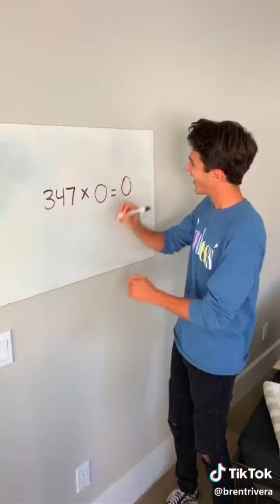When you doesn't matter for anything/BEST TIKTOK TOP/COMPILATION TIKTOK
HELLO
I Hope you are

And also i invite you to watch my previous videos

Top 15 of BEST videos tiktok compilation in tous month /BEST TIKTOK COMPILATION TOP/Compilation

A tiktok video to change the atmosphere/BEST TIKTOK TOP/COMPILATION TIKTOK

The beautiful dance videos D'ANNA ZAK/Madness dance/ BEST TIKTOK TOP/COMPILATION TIKTOK

BEST TIKTOK OF THE MOMENT /COMPILATION TIKTOK

the most beautiful tiktok video that has been around the WORLD/BEST TIKTOK TOP /COMPILATION TIKTOK

the Top 19 Tiktok videos /Pistol (goalsounds) Challenge/BEST TIKTOK TOP /COMPILATION TIKTOK

The best Tiktok videos in September/BEST TIKTOK TOP /COMPILATION TIKTOK